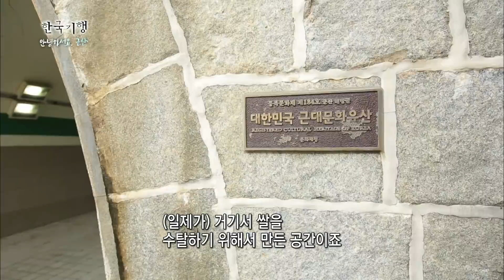[Full] 한국기행 - 안녕하세요 군산 - 제4부 시간의 맛을 아세요 20150101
안녕하세요 군산 - 제4부 시간의 맛을 아세요 20150101